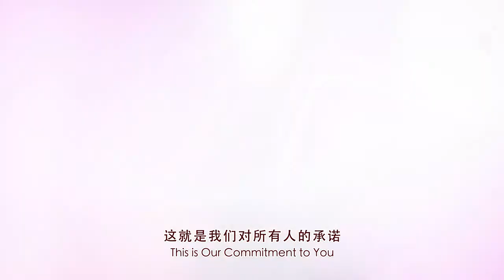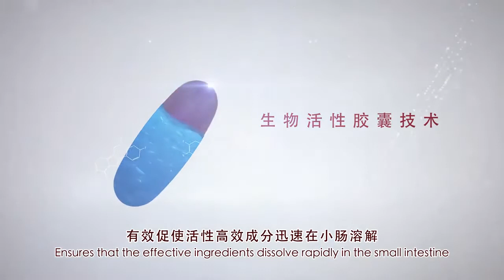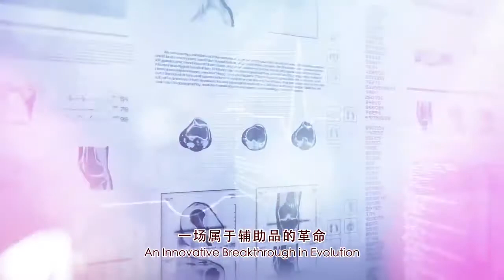Purtier Version 6 (Chinese) Caryn Lim